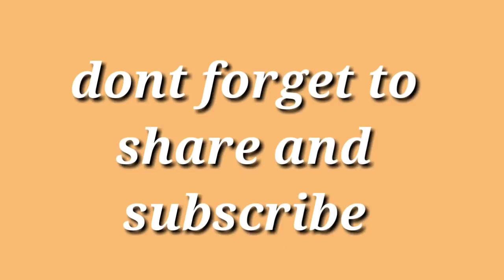Ram gopal varma Laxmi's ntr trailer review - by mamidi suman